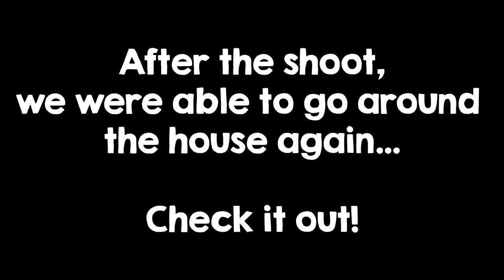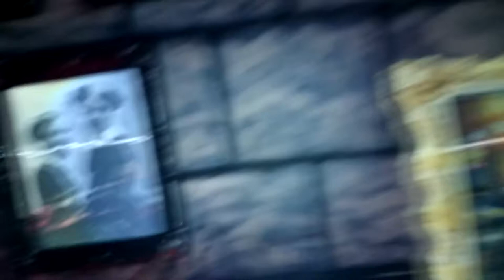VLOG 3: Matanglawin Shooting with Jed Madela & Scarecrow Halloween Costume | Lolly Isabel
MATANGLAWIN OCT. 30 APPEARANCE (OUR SEGMENT STARTS AT 5:58 )

I vlogged my day last October 20 :)... If you weren't able to watch ABS-CBN's Matanglawin this morning the link of our short but sweet (lol) appearance is above...in this video, you can see some more clips from Mr. Jed Madela's Haunted House :)

Kahit saglit lang na exposure...super happy ako dahil enjoy talaga ang experience. Thank you to my friend and colleague, Ms. Persy for this chenelin!.

💋 Lolly

C O M E  F O L L O W  M E :

T W I T T E R
S N A P C H A T : @lollyisabel